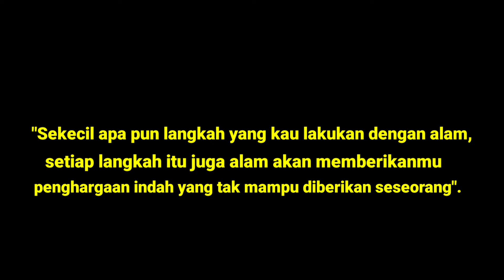NGOBROL BARENG: "Pemberdayaan Masyarakat Kawasan Hutan" bersama Agung Susetyo, S.Si.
Ngawi, 30 Agustus 1993
SMAN 1 Ngawi tahun 2012
D3 UGM Jurusan  Penginderaan jauhdan Sistem Inforasi Geografi Tahun 2016
S1 UMS Jurusan Geografi tahun 2018
Tonton juga video yang lain: